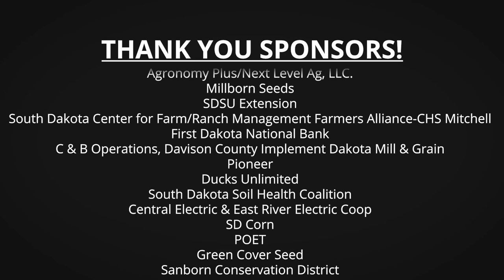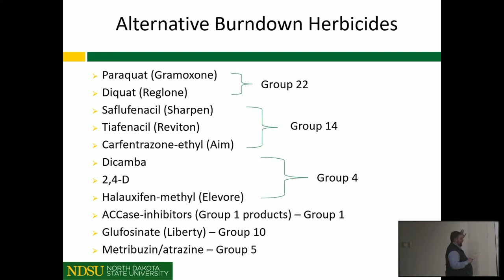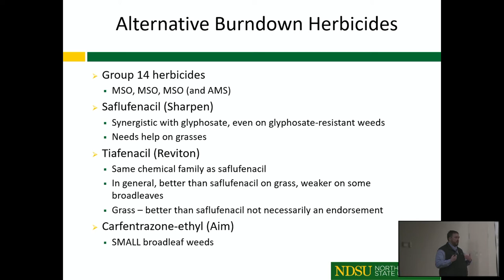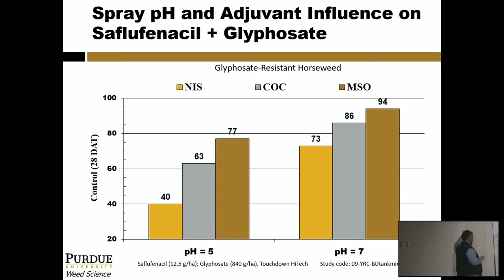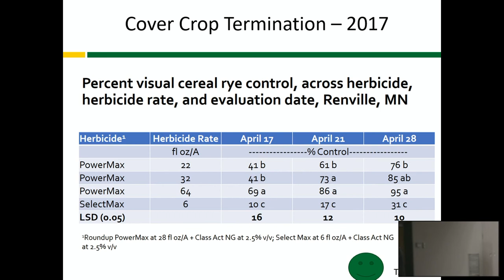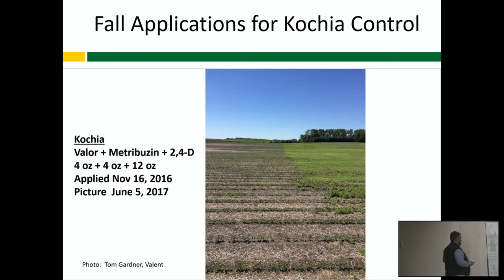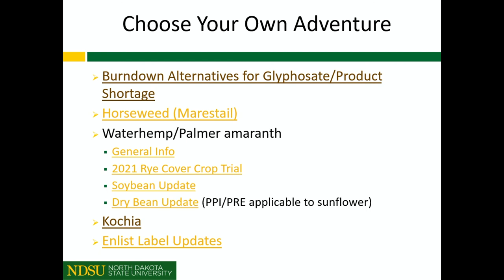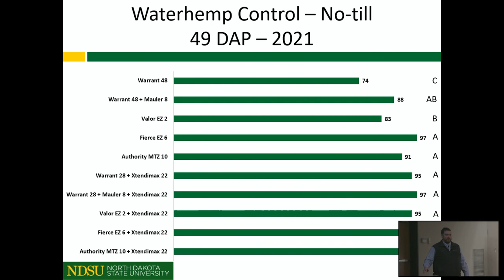The War Against Weeds in No Till, Dr. Joe Ikley, NDSU Extension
Dr. Joe Ikley, Extension Weed Specialist from NDSU, discusses some weeds that have become challenging for producers, some strategies to manage them including weed biology, alternative tactics and technology options.